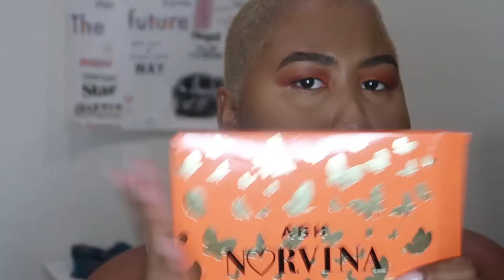ABH x Norvina Part 2??? - Should I return it?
PRODUCTS MENTIONED:

- ABH x Norvina Palette Vol 3

( I DO NOT GET PAID FOR ANY OF THESE LINKS. FOR BOXYCHARM I'LL GET POINTS IF YOU USE MY LINK AND INFLUENSTER IS A FREE FUN MAKEUP PROGRAM IN EXCHANGE FOR REVIEWS ON YOUR SOCIAL MEDIA. IF I EVER GET PAID I WILL LIST IT HERE)

☂️FAQ☂️
Camera? Canon G7x Mark II or iPhone 8+
Editing Software? Final Cut Pro X
Where you located? Brooklyn, NY
What's your ethnicity? Dominican
Major: Film
Skin Type: Combination/Normal
Hair Type: 4C/4Z

EsteeLauder : Double Wear 5N2 Amber Honey - (S)
SmashBox Studio Skin : 4.10 - (A)
YSL All Hours Foundation : B75 Hazelnut - (S)
TooFaced BornThisWay : Pecan (W) or Chai (S)
MilkMakeup - Blur Foundation : Cinnamon (W/A) or Golden Deep (S)
Becca - Skin Love : Maple (A)
Fenty - Pro Filtr : 385 (A)
CoverFX - Power Play : N85
MUFE Ultra HD : Y455
MUFE Matte Velvet : Y505 (S) or Y463 (A)
NARS - Macao in all options (A)